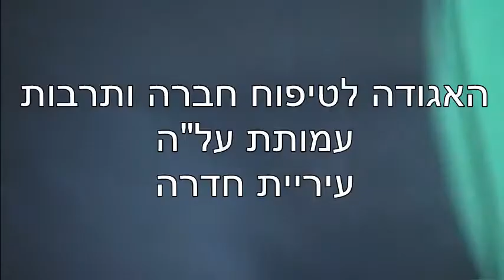פסטיבל תימונה / אהרון ירימי בפזמון האגודה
אהרון ירימי ובן מוש שרים את פזמון האגודה לטיפוח חברה ותרבות
פסטיבל תימונה ביער חדרה
יום העצמאות ה-66 למדינת ישראל

האגודה לטיפוח חברה ותרבות
עמותת על"ה
עיריית חדרה